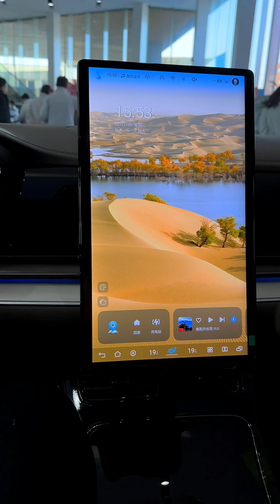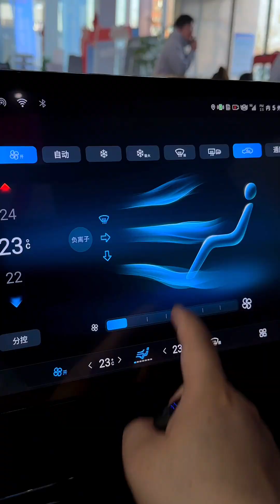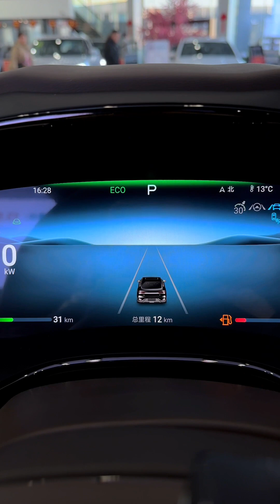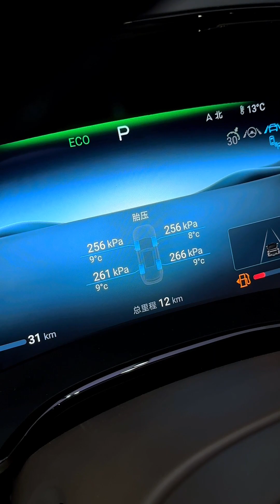2024 BYD HAN DMI Honor Version：Innovative technology, excellent performance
BYD HAN DMI Honor Version is equipped with an advanced DM-i hybrid powertrain. With its excellent performance and fuel economy, this system breaks the limitations of traditional fuel vehicles and provides consumers with a new driving experience. In the case of sufficient batteries, it can be driven purely on electricity, greatly reducing the cost of using the car. In the case of insufficient battery power, it can efficiently generate electricity through the engine to ensure that the vehicle will not be affected.